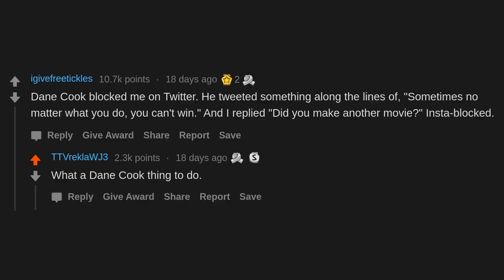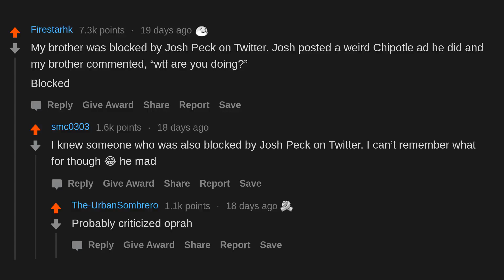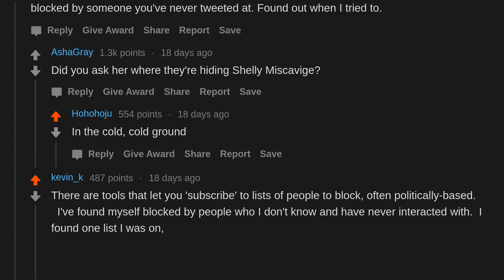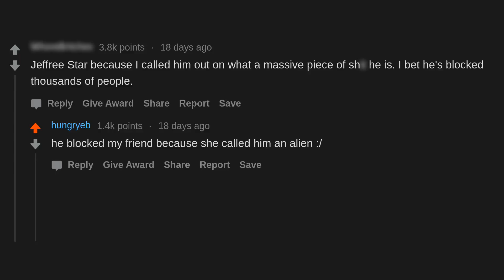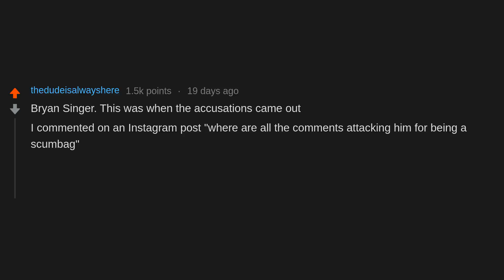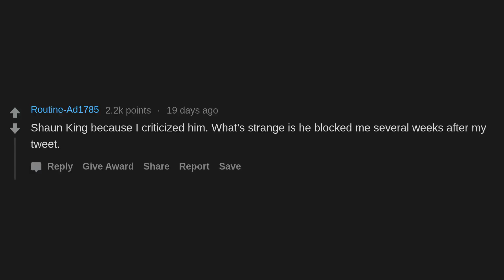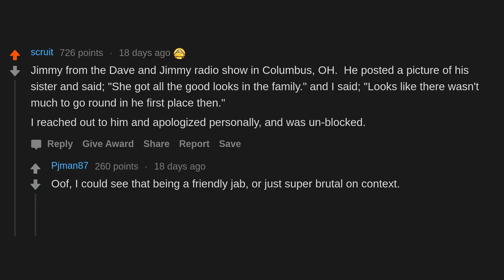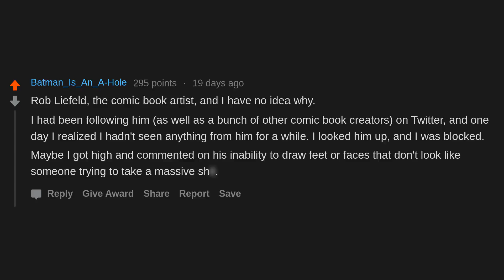Which Celebrity Has Blocked You On Social Media And Why? (r/AskReddit)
AskReddit People Share Which Celebrity Has Blocked You On Social Media And Why?